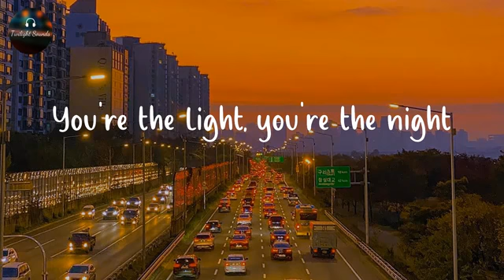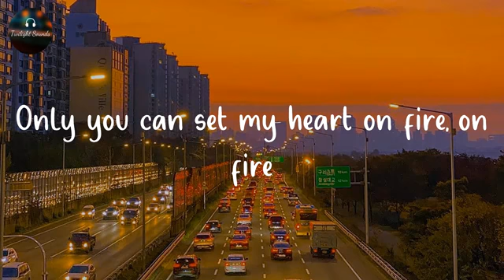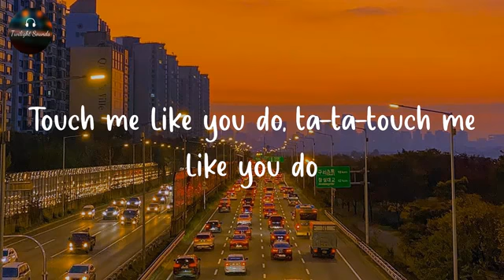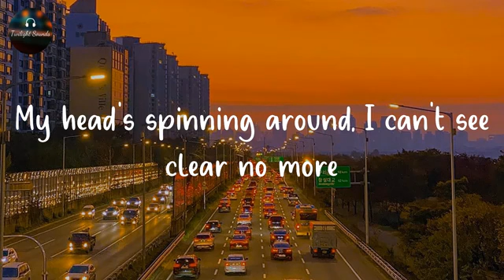💔💔💔touch me like💗❤️ you do,ta_ta_touch❣️ me Like you do😔😔😔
me Like you do
💔touch me like
💔touch me like
💔touch me like
💔touch me like
💔touch me like
💔touch me like
💔touch me like
💔touch me like
💔touch me like
💔touch me like
💔touch me like
💔touch me like
💔touch me like
💔touch me like
💔touch me like
💔touch me like
💔touch me like
💔touch me like
💔touch me like
💔touch me like
💔touch me like
💔touch me like
💔touch me like
💔touch me like
💔touch me like
💔touch me like
💔touch me like
💔touch me like
💔touch me like
💔touch me like
💔touch me like
💔touch me like
💔💔touch me like💗❤️ you do, me like💗❤️ me like💗❤️ you do,😔